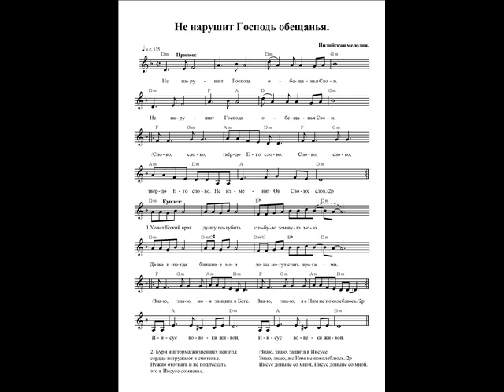Не нарушит Господь обещанья. Ноты. (The Lord will not break His promises)